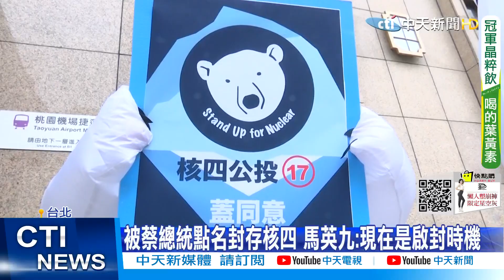【每日必看】羅智強夜宿凱道Day3! 繞行總統府"叫醒蔡英文"｜朱立倫.柯文哲批民進黨 把反萊豬搞成反美豬@中天電視CtiTv 20211101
歌名: Sunspots
作者: Jeremy Blake
類型: Dance & Electronic
氣氛: Happy Music